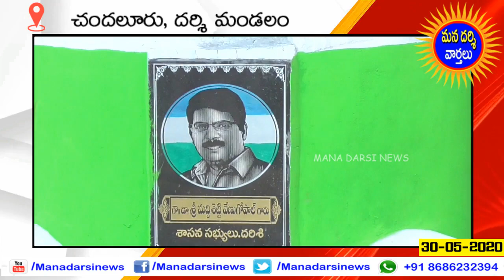చందలూరులో ప్రజలకు నీటికష్టాలు తీర్చిన ఎమ్మెల్యే మద్దిశెట్టి | Mla Maddisetty | Darsi News | HD